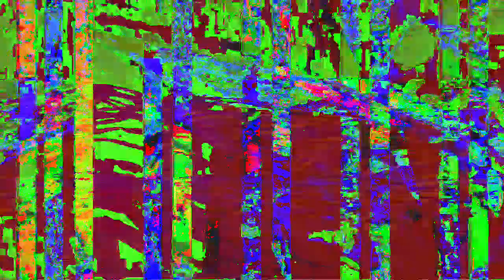[EPILEPSY WARNING] Movie 23 02 15 00h52m58s